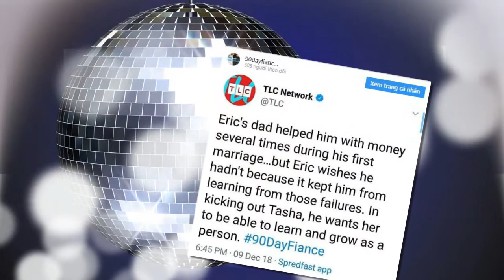’90 Day Fiance’: Is Stars Eric And Leida Rosenbrook Are The Latest Couple To Leave The Show?